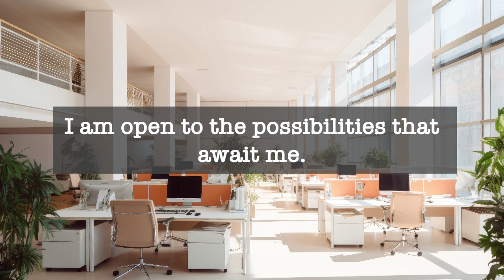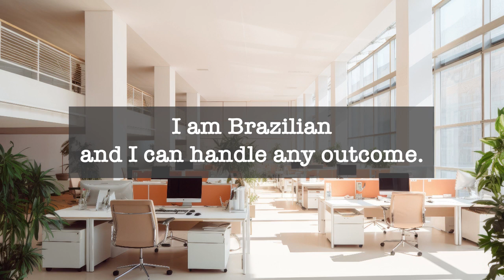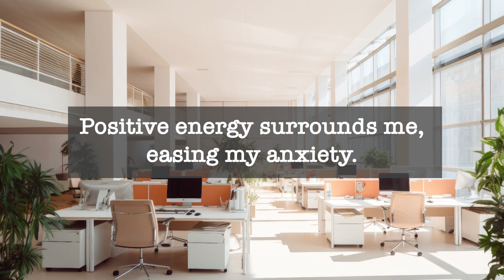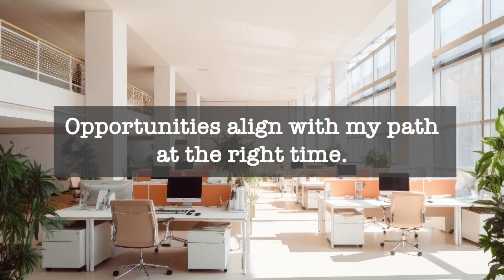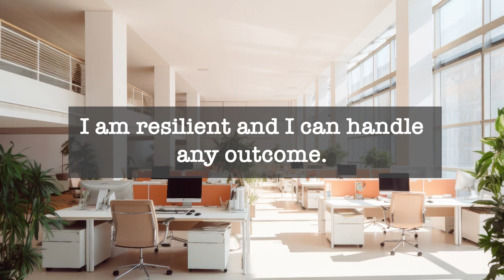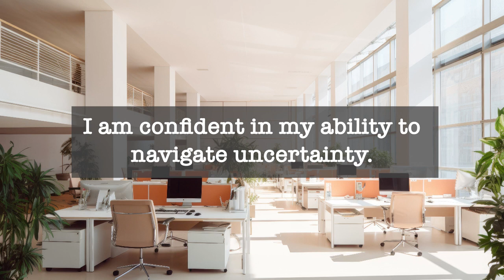Done with Job Interview? 🤞🏽💼 Anxiously waiting? I eased anxiety with this meditative affirmations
With audio of Om Meditation (432 Hz)
Embark on a journey of tranquility and self-empowerment with this transformative YouTube video! 🌈✨ Dive into a space of calm assurance as we navigate the waiting period after a job interview. 🤞🏽💼 In this soothing session, we'll explore affirmations designed to release tension, celebrate your efforts, and instill a deep sense of trust in the unfolding of your professional path. 🕰️💆🏻‍♂️

Take a moment to embrace the beauty of patience and resilience, understanding that your worth goes beyond external validation. 🌟💖 With each carefully crafted affirmation, you'll find a renewed sense of confidence and openness to the possibilities that await you.

Let the positive energy surrounding these affirmations guide you into a space of serenity, where waiting is not a challenge but an opportunity for personal growth. 🌿💪🏽 Remember, your journey is unique, and the right opportunity aligns perfectly with your path at the perfect time. Take a deep breath, relax, and step into the empowered version of yourself. 💫✨